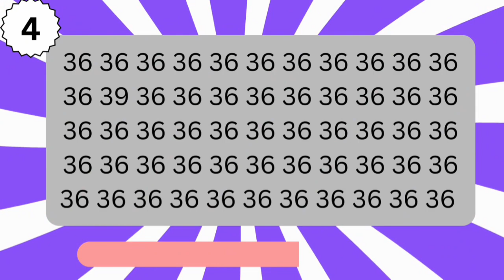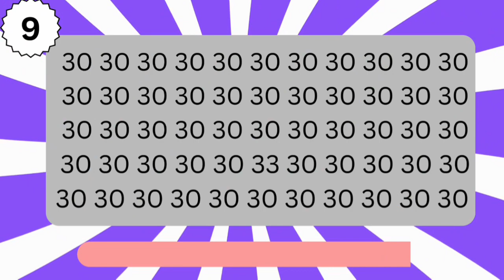Find the odd one out number | Hard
Hello friends 👋